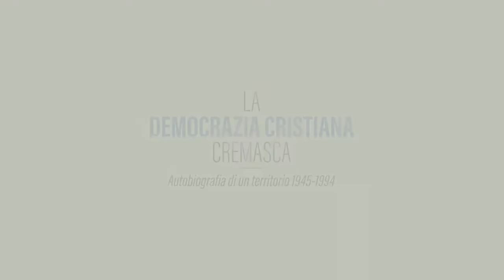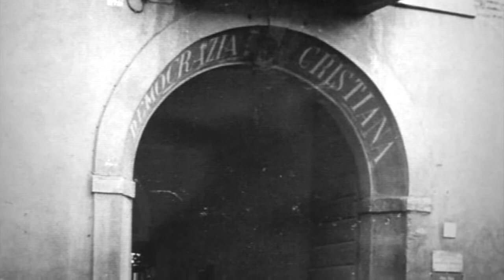LA DEMOCRAZIA CRISTIANA CREMASCA - autobiografia di un territorio 1945-1994